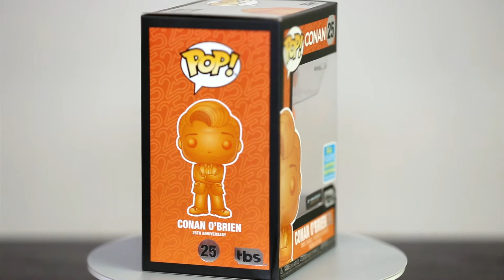Conan O Brien 25th Anniversary 2019 Summer Convention Funko Pop 360 view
Conan O'Brien No.25
25th Anniversary
2019 Summer Convention